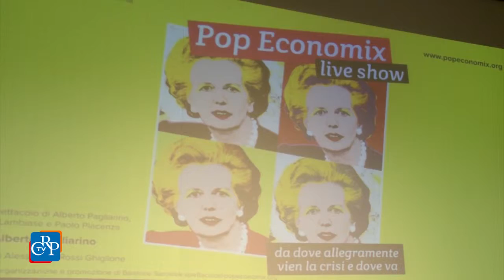La crisi economica va in scena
Uno spettacolo teatrale al liceo Darwin di Rivoli per raccontare la crisi globale che ha investito il pianeta. L’iniziativa, organizzata dalle associazioni Libertà e Giustizia e Pop Economix, e sostenuta dal Comitato Resistenza e Costituzione, ha rappresentato gli eventi economici degli ultimi decenni, dalla bolla dei titoli tecnologici di fine anni novanta al fallimento Lehman Brothers, dalla crisi dei debiti sovrani al ruolo delle banche nell'area euro. Al termine dello spettacolo, studenti e insegnanti hanno approfondito i temi trattati in gruppi di lavoro.